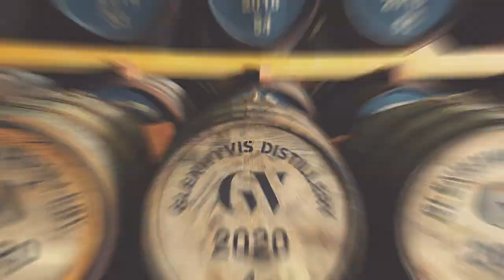Unfiltered issue 69 May 2022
With festival season back in full swing this month, we’re sharing stories from across Scotland in May’s Unfiltered, with a podcast featuring whisky tales and music from Hamish Napier and Robin Laing, a guided tour of GlenWyvis distillery in Dingwall, a trip across to Islay to meet Rachel MacNeill, and an exploration of how Scotland’s whisky regions came into existence.